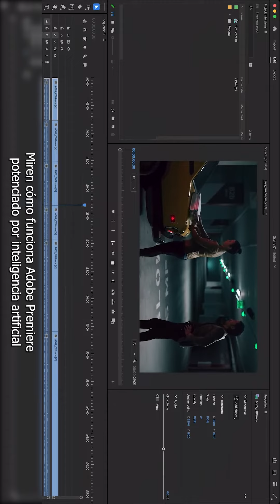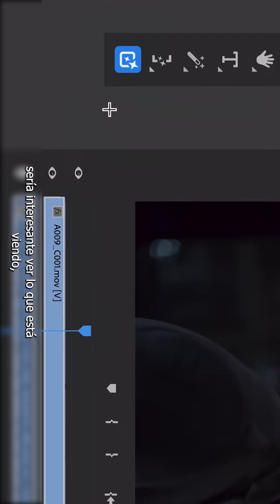Edita videos usando Adobe Premiere con IA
Ahora editar videos cambió para siempre usando IA. Miren cómo funciona Adobe Premiere con IA potenciado por el modelo de Adobe Firefly al momento de querer editar una escena.
Miren esa maleta de diamantes, vamos a “añadir objeto” y luego a marcar la zona dentro del video donde queremos que aparezca. Marcas la zona, en este caso el perímetro del maletín, y escribes un prompt de lo que quieres, en este caso más diamantes, y una vez hecho eso eliges la opción y listo, ya tienes esa edición dentro del video. No es una foto ah, es un video.
Y no solo se pueden agregar cosas, sino que se pueden remover. Escoges removedor de objetos enmascarado con IA, que te permite elegir objetos y eliminándolos de forma precisa, como ese objeto que distrae de lo importante en esa toma, le das play y listo.
Esto de aquí me pasas a veces, el clip es muy corto, y quiero mantener la toma un poquito más de tiempo, ahora con inteligencia artificial puedes extender tu video. Entonces con esta herramienta y la ayuda de Firefly podemos extender el clip y crear un adicional a pesar de no haber sido grabado y listo, le das play y te das cuenta que se extendió el video.
O por ejemplo aquí, está mirando una ventana, sería interesante ver lo que está viendo, pues con inteligencia artificial, Sora de Opena AI podemos crear un clip de cómo luce la ciudad por fuera y de noche mientras llueve, miren el resultado final.